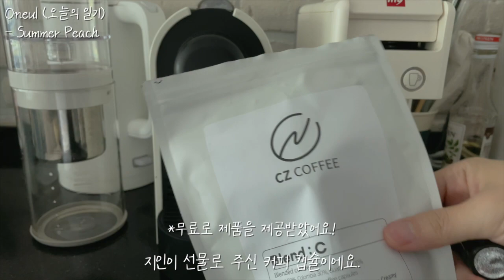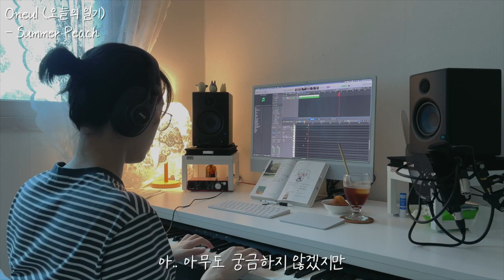커피 한 잔 할래요☕ : 귀여운 음악, 브이로그 음악 (커피 마시면서 일하는 영상!)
Today, I took a mini vlog to help an acquaintance advertise coffee capsules. (This is a free ad)
I uploaded 3 videos of my daily life last year, I'll try again.